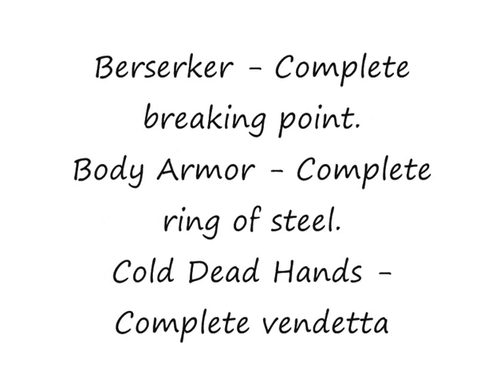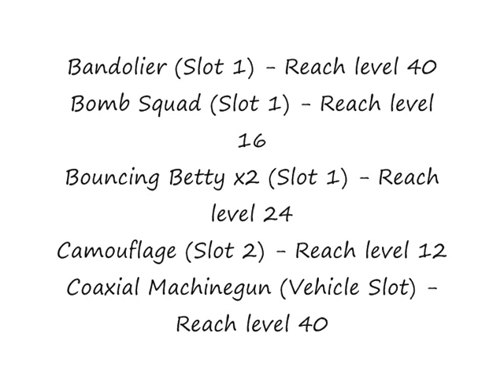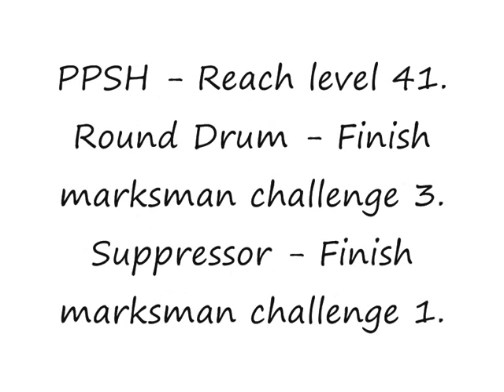call of duty world at war unlockables